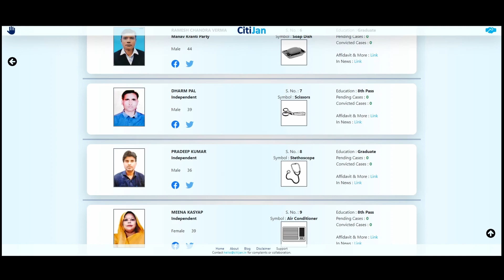2024 Lok Sabha Contestants - Shahjahanpur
Know Your Contestants in Shahjahanpur Constituency in Uttar Pradesh for Lok Sabha Elections 2024.